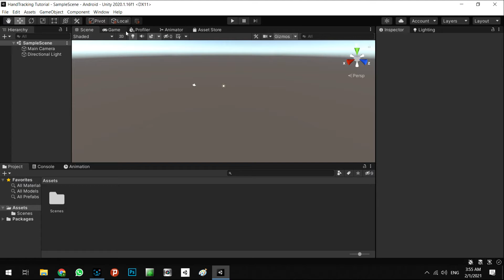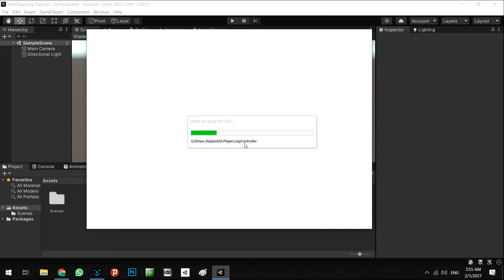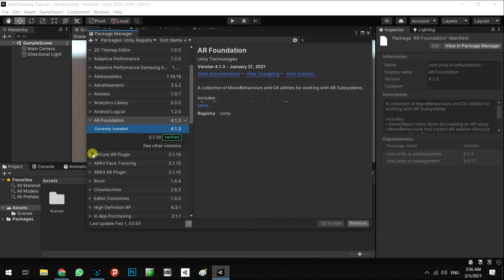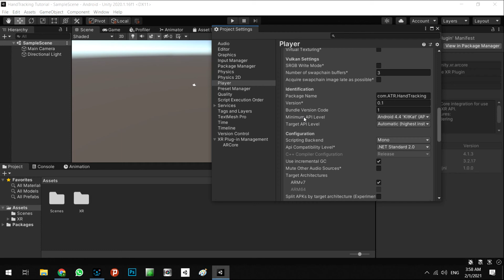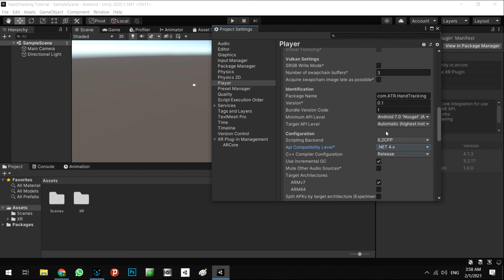Step 0: Setup project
Hi everyone, Welcome to the Hand Tracking in AR/VR video course. It's time to make a great thing in unity !!!
In mobile VR and AR, We don't have joystick-like Oculus or HTC Vive headsets to do all actions in run time. So, We need to find a solution for it. It's time to learn to use new technology to solve this problem and open new doors for new generation games and simulations for mobile (Android / iOS).
In this course, We will learn how to use Hand tracking technology in mobile AR and VR. We will have hand tracking with only the phone's camera and don't need to use other external hardware on phone. In this course, we will learn how to grab, move and rotate objects in 3d space. Also, How to use grab, release, and other actions hand to do specific actions. With this technology, we can make 3d UI elements in our game (AR or VR). No need to have special requirements to learn this course. Easy to learn by all levels of knowledge. Only works in Unity and needs to have AR Foundation and a minimum of Android 7 (API 24). The best solution is to make everything as we want in Augmented and virtual reality and games by C# programming in unity 3d.

Let's make an enjoyable AR/VR game with hand tracking in unity!